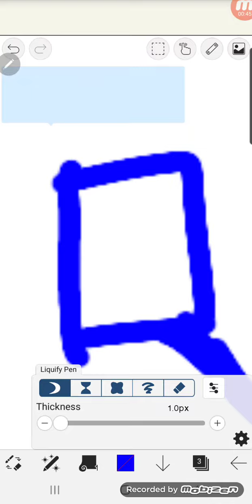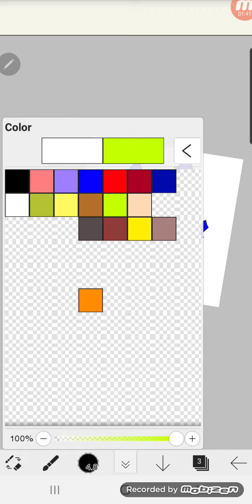the American and Chinese war